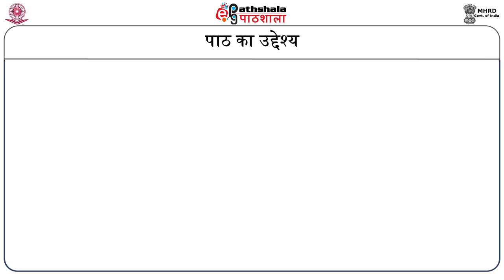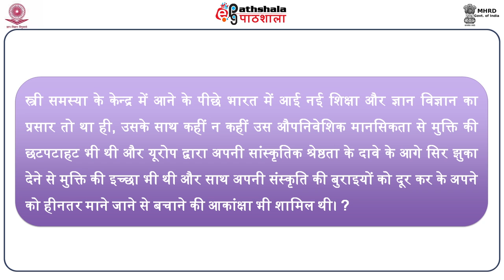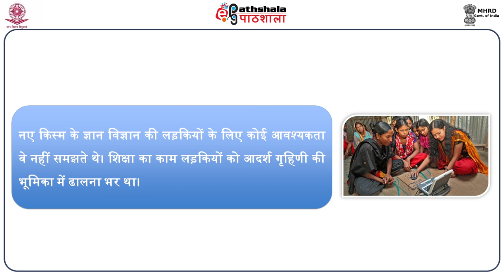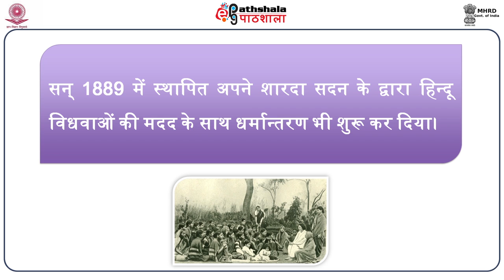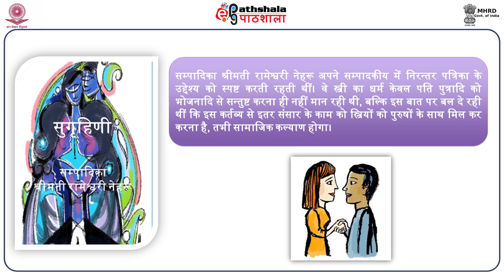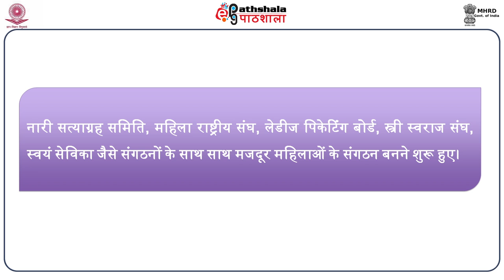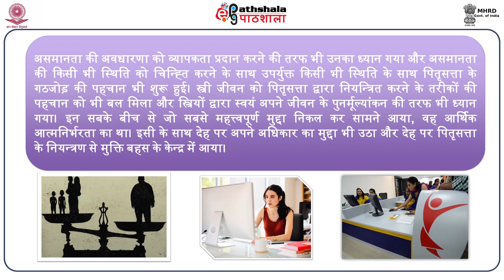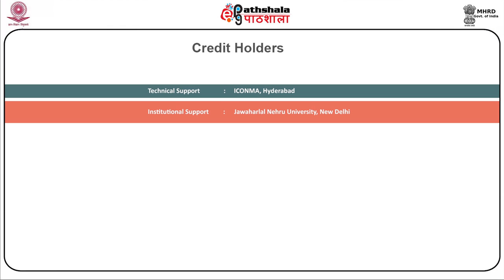HND P11 M3stri mukti andolan bhartiya pariprekshya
Subject:Hindi
Paper:Stri Lekhan